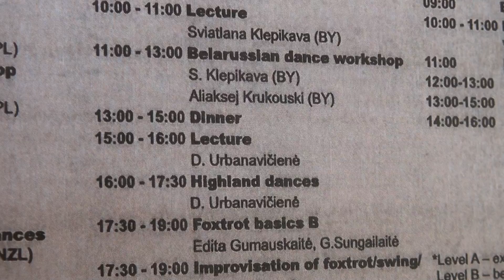X Tradicinių šokių klubo vasaros stovykla 2.08.2013 - 00214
Lietuvių etninės kultūros draugija rengia 2013 m. liepos 31 -- rugpjūčio 4 dienomis (nuo trečiadienio iki sekmadienio) X Tarptautinę tradicinių šokių vasaros stovyklą, kuri šiemet vyks ypatingoje šiauriausioje Lietuvos vietoje Ločerų k. (Nem. Radviliškio sen., Biržų raj.), tai Misevičių šeimos ekologiško ūkio sodyboje.
Stovyklavimo metu vyks dviejų lygių šokių mokymai (pradedantiesiems ir profesionalams), vesime temines tradicinių šokių mokymo dirbtuves: Žemaitijos, Aukštaitijos, Suvalkijos, Dzūkijos regionų šokiai, taip pat nepamiršime ratelių, polkos, valso mokymų, ypatingas dėmesys bus skirtas tarpukario laikotarpiu išpopuliarėjusiems šokiams - fokstrotui, cvingui, padispanui, tango ir kt. Skirtingų tautų - lietuvių, latvių, estų, baltarusių, lenkų šokius mokys Lietuvos, Latvijos, Lenkijos, Estijos, Baltarusijos tradicinių šokių klubų atstovai. Taip pat bus skaitomos paskaitos apie tradicinius šokius, vyks video demonstracijos (paskaitas skaitys Dalia Urbanavičienė, Vaida Naruševičiūtė, užsienio svečiai). Dirbtuvių metu įgytas žinias galėsite patikrinti naktišokiuose, kurie kaip įprasta vyksta iki aušros, arba penktadienį -- jau tradiciniu tapusių stovyklos dalyvių „Talentų vakare".
Taip pat bus mokoma tradicinio dainavimo, grojimo būbinu (būgneliu), griežti armonika, skambinti kanklėmis, pūsti ragais, skudučiais ir kit. senaisiais tradiciniais liaudies instrumentais. Jei turite savo instrumentus, būtinai juos atsivežkite.
Stovyklos dalyviai galės pasimokyti ir tradicinių amatų -- juostų pynimo, šiaudinių sodų rišimo, drožybos, keramikos dirbinių gamybos, galbūt ir vytelių pynimo tradicijos.

From July 31 to August 5, 2013, Lithuanian Ethnic Culture Society was organizing the X-th International Summer Camp of Folk Dances which was held at the very special place, the most northern point in Lithuania -- the organic farm of Misevičiai family in Ločerai (Biržai region). Dancers of all levels were welcome because there were classes both for beginners and for already more experienced folk dancers. Workshops were sorted by ethnographic regions of Lithuania, different dance types (circle dance, polka, waltz, special attention was paid to dances like foxtrot, swing, padispanas, tango etc., that became especially popular during interwar period) and nations (Lithuanian, Latvian, Estonian, Belarusian and Polish). Lectures about traditional dances were held (lecturers: Dalia Urbanavičienė, Vaida Naruševičiūtė, our guests from abroad) and one could also expect film demonstrations! At our camp one could not only learn traditional folk dancing but also try other activities like singing, playing music, doing traditional crafts which were taught by talented and knowledgeable teachers. In the evenings dance parties were organized where recently learnt dances and dance techniques could be tried out. On Friday everybody who wished to share their talents were invited to take part in The Talent Show.
In addition to that participants was also had possibility to learn traditional songs and learn to play traditional instruments like small drum (bubinas), harmonica, kankles, horns, skudučiai etc. During traditional crafts workshops one could be able to learn to weave, carve, make black pottery or traditional Lithuanian craft "Sodai" and even wickerwork.
Full time costs 80 Lt (90 Lt for ones who came without pre-registration) or 15 Lt for only Wednesday, Thursday and Sunday and 25 Lt for Friday and Saturday. We were settled down at the organic farm of Misevičiai family

Pavasara koncerts „Nekur nav tik labi kā mājās”
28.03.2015. plkst. 18.00 VEF Kultūras pilī, Ropažu ielā 2